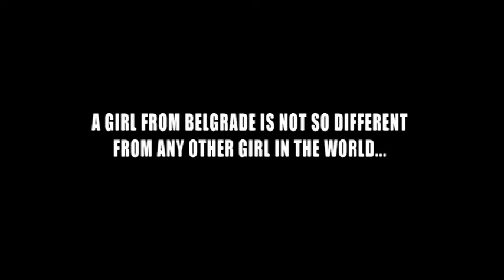TurboDiesel - Trejler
DIRECTOR: Danilo Bećković
SCREENPLAY: Dimitrije Vojnov
STARS: Ana Bretschneider, Andrija Milošević

Daniela is a sixteen-year-old girl found in a coma on the bank of river Danube. Doctors examine her and realize that she was brutally raped by three men. When Daniela wakes up, all she remembers is that she went out to a club with her best friend Mihailo. But she can’t remember what happened afterwards. Police is helpless and corrupt.
TurboDiesel is a story about fractured forms of love, passion, sexuality and justice, that exists in the depraved landscape of contemporary Serbia.